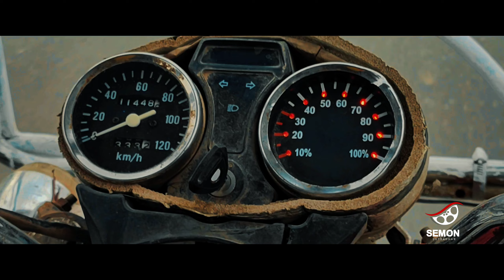মামার হাতে প্রথম খাওয়া || অন্নপ্রাশন || কৃষ্ণ বনিক || শরৎ সূএধর || Full cinematic video 2023.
About this video : মামার হাতে প্রথম খাওয়া || অন্নপ্রাশন || কৃষ্ণ বনিক || শরৎ সূএধর || Full cinematic video 2023.

অন্নপ্রাশন এর মন্ত্র :
ওঁ যদশ্নাসি যৎপিবসি ধান্যং কৃষ্যাঃ পয়ঃ। যদাদ্যং যদনাদ্যং সর্ব্বং অন্নমবিষং কৃণোমি।। অমৃতময় হউক। ওঁ অন্নপতেহন্নস্য নো দেহ্যনমীবস্য শুষ্মিণঃ।

অন্নপ্রাশন, হিন্দুধর্মীয় সম্প্রদায়ের একটি বিশেষ উৎসব। দশবিধ শুদ্ধিজনক সংস্কারের অন্যতম একটি হচ্ছে অন্নপ্রাশন। অন্নের প্রাশন বা ভোজনকে অন্নপ্রাশন বলে। সন্তান ভূমিষ্ঠ হবার পর এ উৎসবের আয়োজন করা হয়। সন্তান যদি বালক হয়, তবে ৬ষ্ঠ কিংবা ৮ম মাসে এবং বালিকা হলে ৫ম কিংবা ৭ম মাসে অন্নপ্রাশন করতে হয়। এতে সন্তানের ‍মামার উপস্থিতি বাঞ্ছনীয়। এ উপলক্ষে আত্মীয়-স্বজনকে নিমন্ত্রণ করতে হয়। নিমন্ত্রিত আত্মীয়েরা আশীর্বাদ সহযোগে সাধ্যমাফিক উপহার সামগ্রী প্রদান করে।